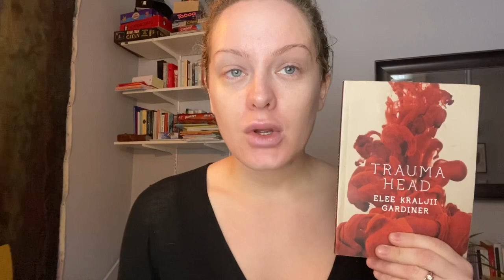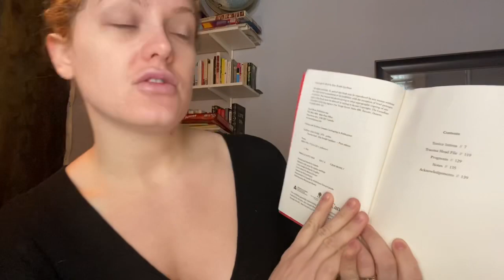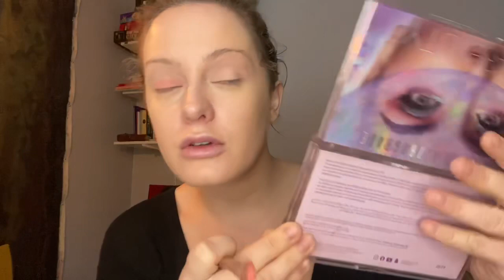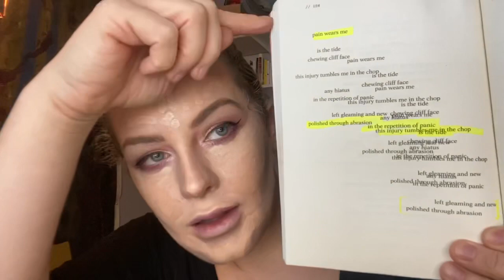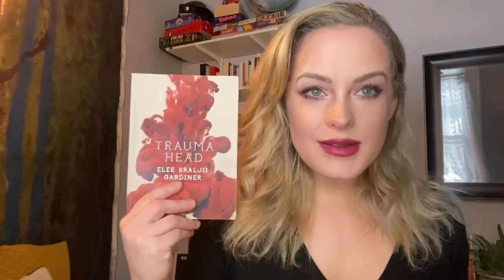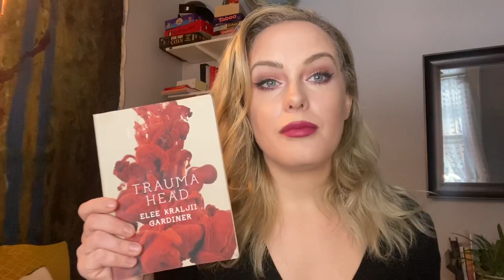Makeup Tutorial & Review/Read of Trauma Head by Elee Kraljii Gardiner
Make-up tutorial recorded on March 19, 2020. Thank you to the Ottawa Review of books for my copy of Trauma Head. You can buy Trauma Head from Anvil Press For far more skillful & downright gorgeously mind-blowing lit-inspired looks, follow @teresempierre & @jennyheijun on Twitter.

Makeup products used:

bareMinerals Blemish Rescue skin-clearing primer
smashbox 24-Hour Photo Finish shadow primer
Jane Iredale Glow Time Full Coverage Mineral BB Cream
HudaBeauty Mercury Retrograde eyeshadow palette
Tarte Tartelette In Bloom Amazonian clay eyeshadow palette
Anastasia Contour Cream Kit in Fair
Anastasia Perfect Brow Pencil in Taupe
MUFE Artist Color Pencil in Universal Earth
Anastasia Blush Trio in Pink Passion
Cover FX Power Play Concealer in P Light 2
Nars Radiant Creamy Concealer in Creamy Catalana
Jane Iredale lip pencil in Nude
MAC Matte Lipstick in D for Danger
Glossier highlighter in Quartz
Jane Iredale Powder Foundation in Suntan
Jane Iredale Bronzing Powder 3
L’Oreal Voluminous Lash Paradise in Blackest Black

Forgot to include my setting powder in this video: bareMinerals Mineral Veil